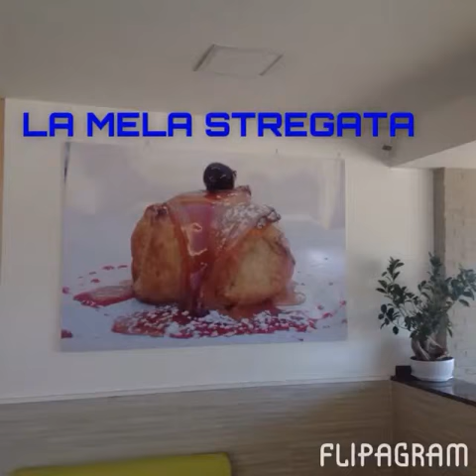Flipagram - LA MELA STREGATA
RISTORANTE LA MELA STREGATA by O' Palaziello